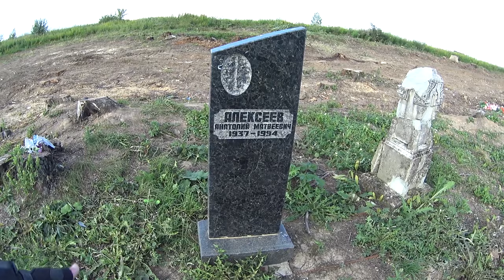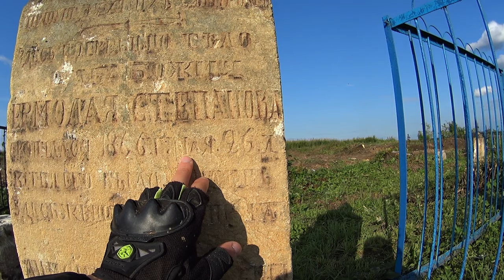СТАРОЕ КЛАДБИЩЕ РОВНЯЮТ С ЗЕМЛЕЙ, д. ЕЛГОЗИНО аэр ДОМОДЕДОВО